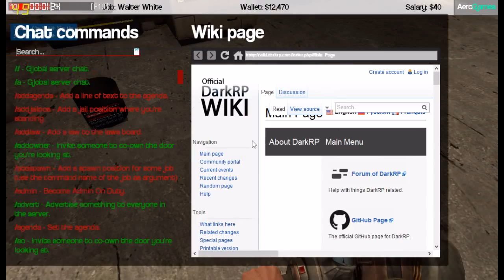Gmod - Aero server - how to cook meth.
I didt find any tutorial on how to do this So I took my chances and got it right :D, and I wanted to show you too.

server : Aerogames (server displayed in video)